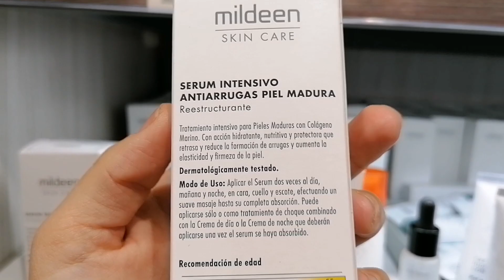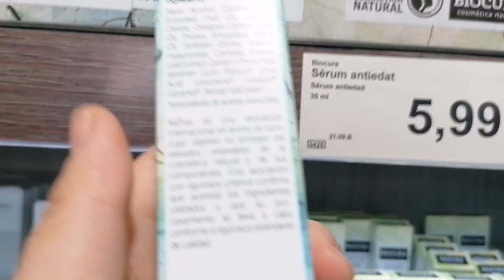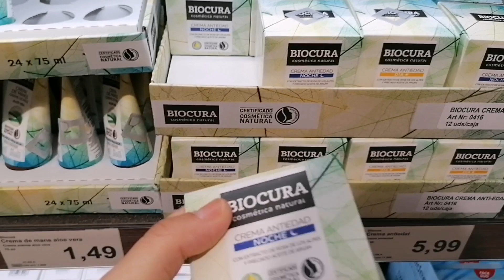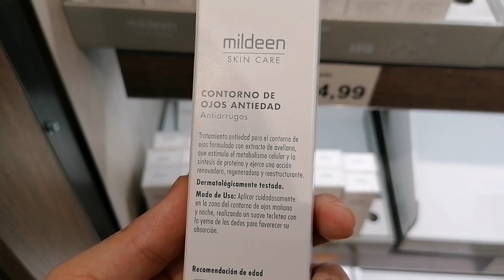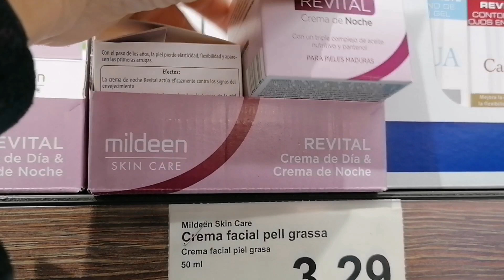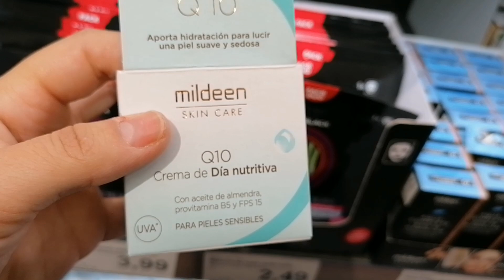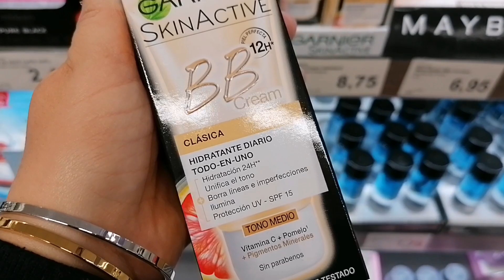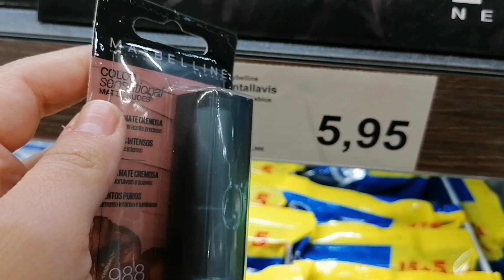COSMÉTICA ALDI. 🥑💄MILDEEN Y BIOCURA. SKINCARE ALDI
Cosmética aldi. COSMETICA NATURAL ALDI. SKINCARE ALDI. Novedades aldi. aldi novedades. novedades aldi esta semana. aldi españa. bazar aldi. aldi bazar. novedades aldi bazar. bazar aldi. compra semanal. tour aldi. tour por aldi. tour aldi bazar. cosmetica aldi. novedades lild. lild novedades. noevades mercadona. cosmetica mercadona. cosmetica lidl. jadid fi aldi. jadid aldi. jadid lild. jadid mercadona . aldi españa. mercadona españa.novedades aldi sabado.

Espero que os guste el video y le deis mucho amor y comentarios y sobre todo no olvidéis suscribiros y activar la campanita 🔔 QUE ES GRATIS y a mi me hace muy feliz.

🌿 REEDES SOCIALES 🌿

✴️ 55% Descuento en la web de Twistshake, valido para todo el mundo usando mi código. "IMANJBILOU55"

✴️ 5% Descuento en la web de Calconut para comprar frutos secos y deshidratados usando mi codigo "IMANJBILOU"

✴️ 5€ Descuento en la app de revelado de fotos LALALAB con el código “: PGBRK72V”